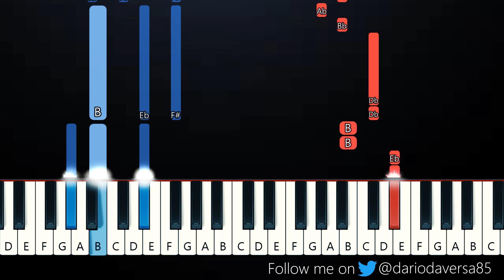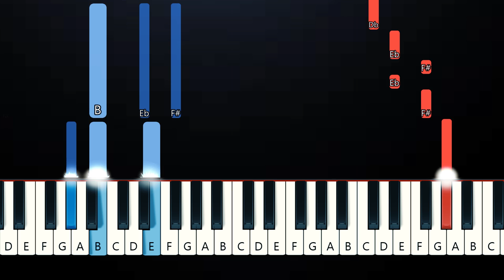Ghost - Mary On A Cross (Piano Tutorial)